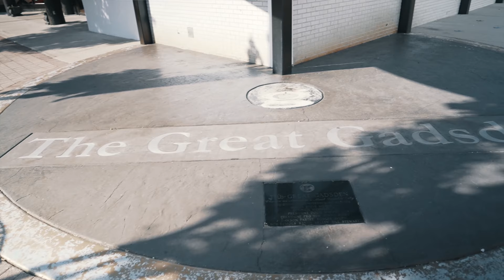The Knowing - Gadsden, Alabama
This is a promo video to introduce a church plant in Gadsden, AL called, "The Knowing."

Booking Info:
JoshuaBane.com

Music Licensed through Envanto Elements
Dramatic Trailer by Audiophile-Trax